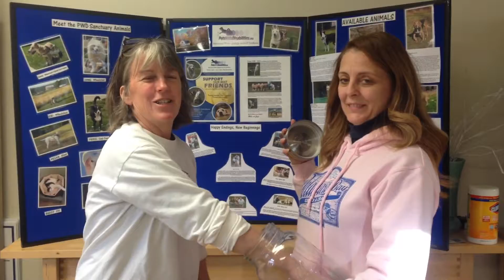Ravens raffle drawing